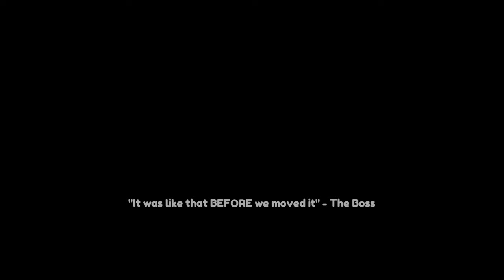Moving Out Demo Dread Manor Gold Timing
Moving Out